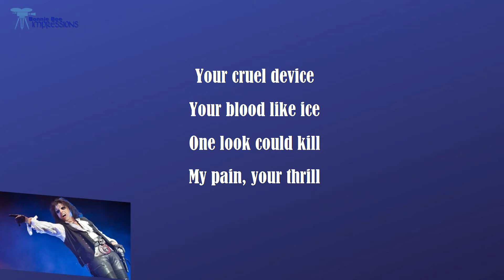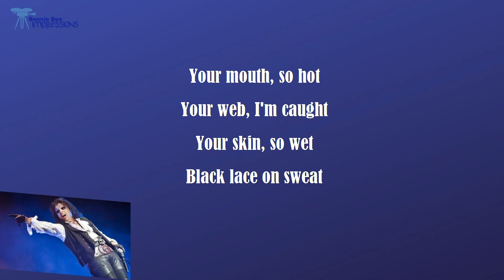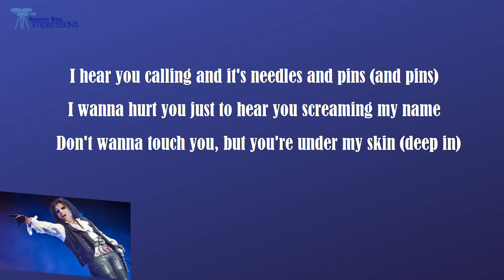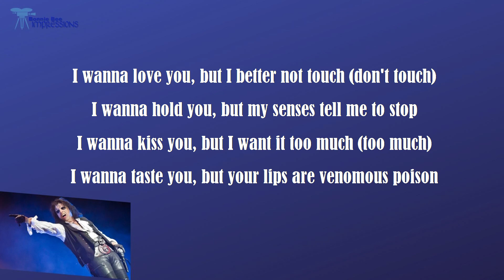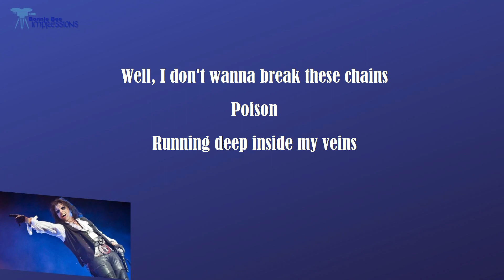Alice Cooper - Poison ( Video Lyrics )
You can download a licensed copy of the song from Apple Music, Amazon music,  and other online vendors.

Don’t forget to LIKE, and post a comment if you have feedback or suggestions. Check some of my Playlist listed below.